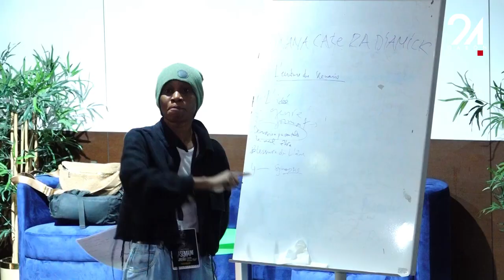GABON - CONGO BRAZZAVILLE : CINÉMA AUTOUR DE L’ÉCRITURE D’UN SCÉNARIO AVEC DIVANA CATE